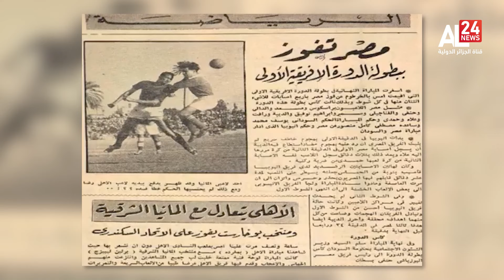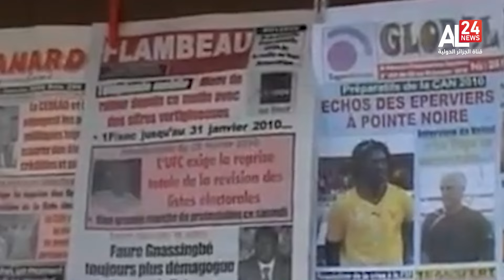كأس أمم إفريقيا | رغم الأزمات والصدمات ''الكان'' تضمن الفرجة الكروية للعالم